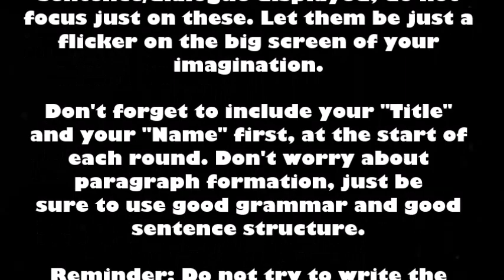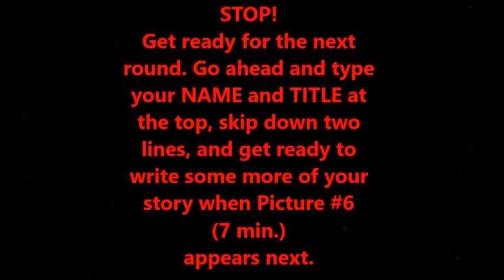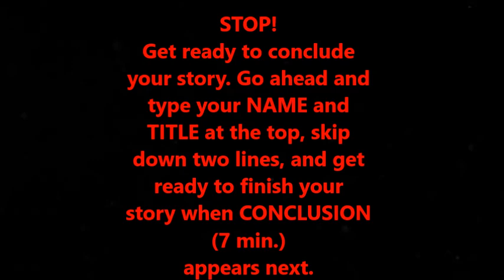WRITER'S BLOCK Sunday Game Night